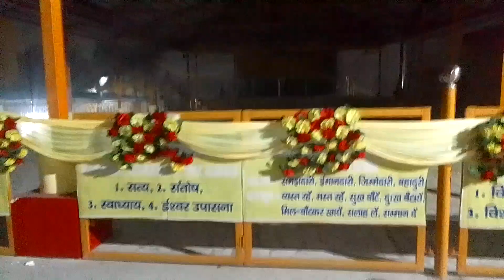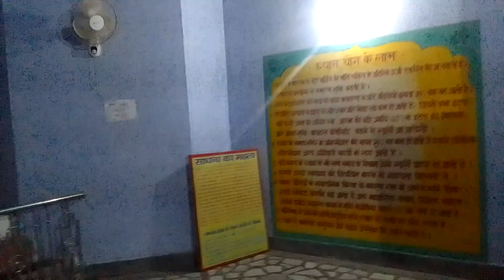श्री राम शर्मा आचार्य आध्यात्मिक जन्म दिवस के पूर्व रात्रि शयन मां गायत्री